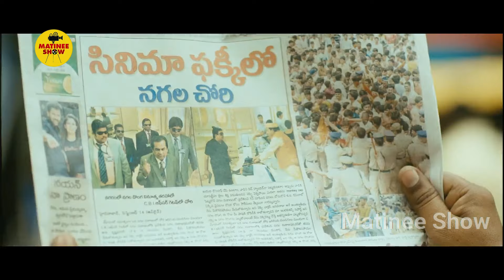Ragada Movie Brahmanandam Comedy Scenes || Nagarjuna || Anushka Shetty || Matinee Show